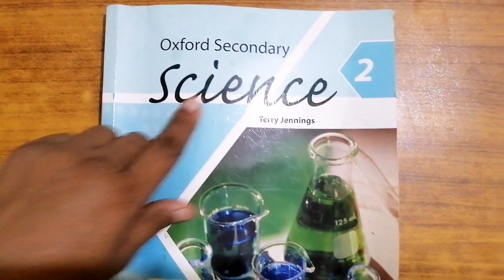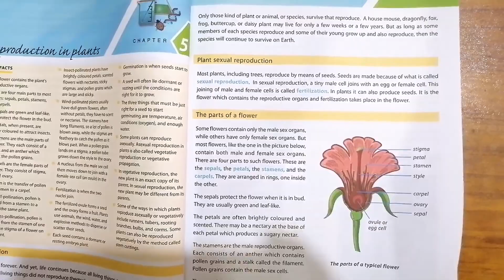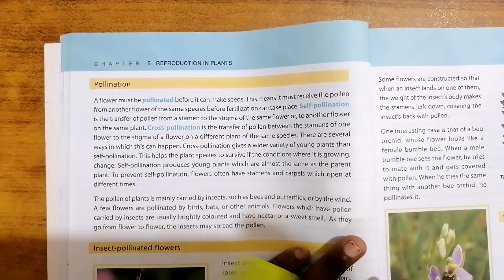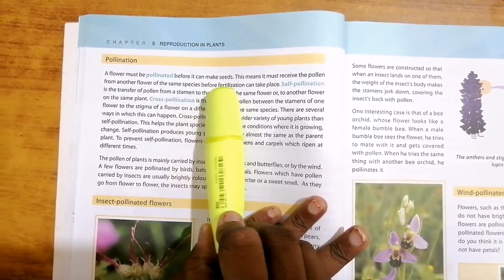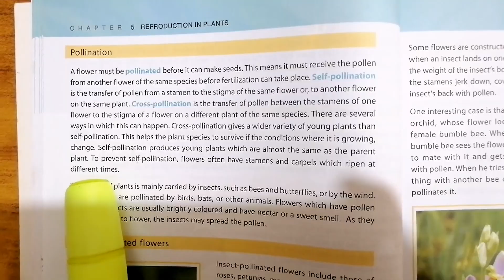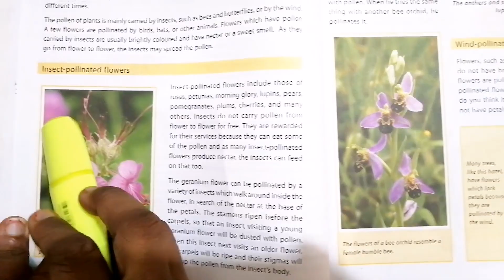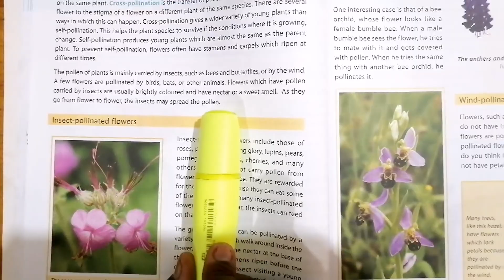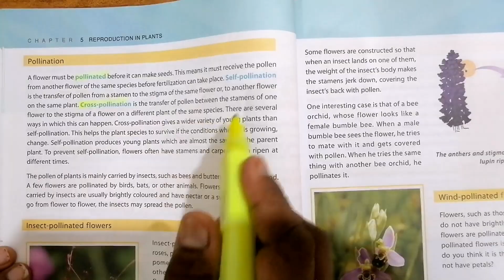OXFORD SECONDARY SCIENCE, BOOK2, TERRY JENNINGS, CHNO:5,REPRODUCTION IN PLANTS, POLLINATION, CALPAK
This video is for the students of class 7, in this video OXFORD SECONDARY SCIENCE BOOK 2, BY TERRYJENNINGS, CH NO 5, TOPIC POLLINATION is Explained. We hope that this will help students in their studies.